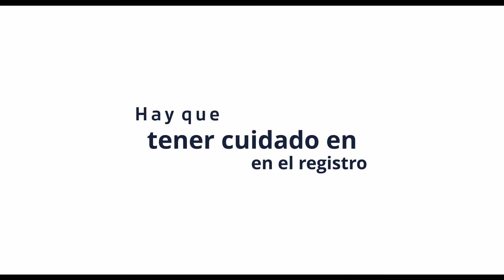Estudia Mecatrónica en la UTR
De qué trata la carrera de Mecatrónica en la Universidad Tecnológica El Retoño, el Maestro Ochoa te explica qué encontrarás, qué necesitas y otros tips para que te inscribas a la UTR